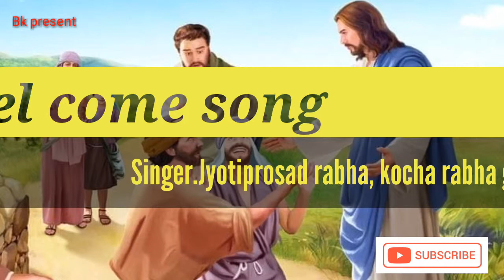Wel come song full audio. kocha rabha gospel song🎶 video.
Singer: Jyotiprosad rabha,
Kocha rabha gospel song audio.